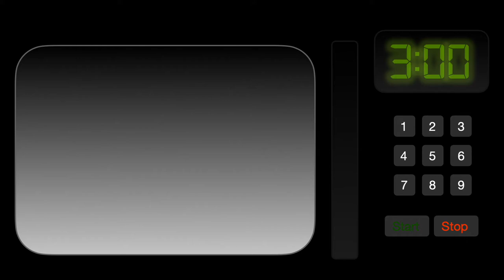Cook, Honey Episode 2: Noods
This week we are sending them noods, honey! That’s right! This episode has got me wrapped around its little finger because we’re talking noodles—all noodles! Cook with me as I prepare three childhood dishes and dive into the tea around the romantic and sensual sides of cuisine!

Episode Recipes:

Garlic Butter Sauce

3 Tbs. Butter
3 Cloves of Garlic
¼ tsp. Salt (if using unsalted butter)
2-4Tbs. Pasta Water

(can use garlic salt in place of, well, garlic and salt)

Healthy version—replace the butter with olive oil!

1.Melt butter over medium heat
2.Add garlic and cook until golden
3.Add past water and cook until it thickens a touch
4.Add pasta, stir, plate, and then serve!

Sapasui (Polynesian Chop Suey)

2 Tbs. Oil
¼ onion diced
2-4 cloves of garlic minced
1 Tbs. ginger
¼ Cup water
½ Lb. chuck roast chopped
Thick soy sauce—Enough to reach the top of the meat
1-2 bundles of Glass Noodles

1.Heat onion over medium heat with 2 Tbs. oil
2.Add garlic and ginger
3.Add chuck roast and lightly brown it
4.Add water, stir, and close the lid for 2-5 minutes until meat is done.
5.Add thick soy sauce to reach the top of the meat and bring to a simmer for 5 minutes
6.Add noodles, simmer for additional minute, plate, serve, eat!

Thick Soy Sauce

1 ½ cups of light soy sauce
1 cup of water divided
2 Tbs. Corn Starch
2 Tbs. Brown Sugar

1.Mix cornstarch and half the water in small bowl
2.Mix the rest of the ingredients in a saucepan over medium heat
3.Add cornstarch slurry and stir until desired thickness.

Pancit (watch for directions)

¼ cup onion
3 cloves garlic
1 carrot
¼ Cup fresh green beans cut
1 Chinese sausage
1 chicken thigh chopped
4-6 shrimp
1 cup prepared boiling hot chicken bouillon
rice stick (Bihon) 1 sheet from the pack
wheat stick (Canton) ½ the pack
½ small cabbage thinly sliced
2 Tbs of Hoisin Sauce OR Oyster Sauce

Spring Rolls (watch video)

Spring Roll Papers
Shrimp butterflied in half
Basil
Green leaf lettuce
Noodles (rice vermicelli)
Thinly sliced pork (optional)
Peanut dipping sauce

Peanut Dipping Sauce

2 Tbs Oil
3-6 cloves of garlic finely chopped
1 Tbs, Thai pepper sauce
½ can of full fat coconut milk (Thai style not your cereal style!)
½ cup peanut butter
1 cup of water
2 Tbs. Hoisin Sauce
2 Tbs. Sugar
½ tsp. Salt

1.Heat oil and garlic in pot over medium heat for 1-2 minutes
2.Add Hoisin Sauce
3.Add chili sauce
4.Add Coconut milk and stir
5.Add peanut butter and bring to a simmer
6.Once combined, add water, sugar, and salt
7.Bring back to a simmer and serve!

Haystack cookies

1 cup butterscotch chips
¼ cup peanut butter
¼ cup chopped roasted peanuts
1-3 cups of crumbled chow Mein or canton noodles

1.Melt chips in microwave in 10 sec increments, stirring between, until thoroughly melted
2.Quickly add in peanut butter and stir to incorporate
3.Incorporate nuts
4.Incorporate dry noodles until desired texture and look